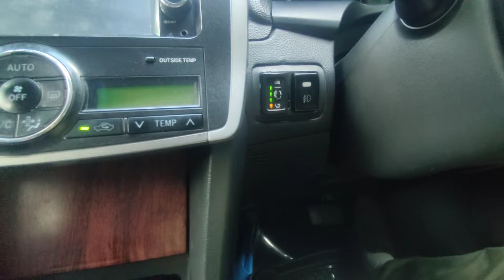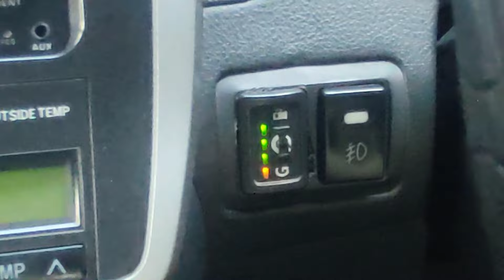সকালে প্রথম গাড়ি স্টার্ট দেওয়ার আগে যা চেক করতে হয়। check before starting car in the morning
১০ মিনিটে গাড়ি চালানো শিখুন। গাড়ি স্টার্ট দেওয়ার পূর্বে কি কি চেক করতে হয়। A complete tutorial.

Driving class BD (ড্রাইভিং ক্লাস বিডি) এর পক্ষ থেকে সকলকে শুভেচ্ছা। এই চ্যানেলটি যারা ড্রাইভিং শিখে ড্রাইভিং এর মাধ্যমে অর্থ উপার্জন স্বাবলম্বী হতে চান। তাদের জন্য একটি সহায়ক ভূমিকা পালন করবে কারণ এই চ্যানেলে সব সময়, আমি (easily driving tutorial) খুব সহজে  ড্রাইভিং শেখার সমস্ত টিপস গুলো ভিডিও করে আপনাদের মাঝে উপস্থাপন করার চেষ্টা করি। যেমন, আপনি কীভাবে ষ্টেয়ারিং হুইল ধরবেন। গাড়ি স্টার্ট দেওয়ার পূর্বে কি কি চেক করতে হয়, গাড়ি কত কিলোমিটার পর মবিল চেঞ্জ করতে হয়। কতদিন পর মবিল চেঞ্জ করতে হয়, গাড়ির ইঞ্জিন কি কারণে ওভার হিট হয়। ইঞ্জিন ওভার হিট হলে করণীয় কি, ম্যানুয়াল গাড়ির গিয়ার কিভাবে ফেলতে হয়, কিভাবে ক্লাচ করতে হয়। হাইওয়েতে কিভাবে গাড়ি চালাতে হয়, রাতে হাইওয়েতে কিভাবে গাড়ি চালাবো। গাড়ির চাকা কিভাবে চেঞ্জ করতে হয়, গাড়ি চালানোর সঠিক মাপ, সহজে ড্রাইভিং শেখার সমস্ত টিপস গুলো দিয়ে থাকি।
Driving class BD
driving school
ড্রাইভিং ক্লাস বিডি